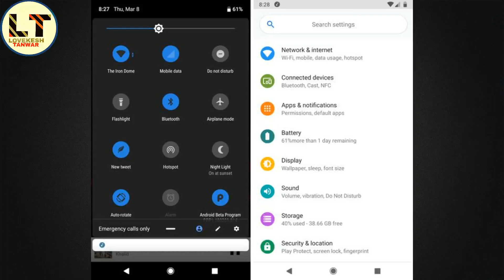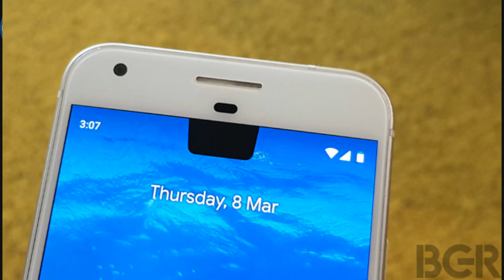जानिए ANDRIOD P में ऐसा क्या खास है कौन कौन से DEVICE को मिलेगा UPDATE ( NOTCH,PRIVACY ETC .. )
IS VIDEO ME ANDRIOD P KE BARE ME BTAYA GYA HAI

Android P is shaping up to be one of the most consequential Android updates in years. Not only is Google changing the way Android is navigated, but it’s also changing the way we interact with our phones — and how our phones interact with us. The big goals of Android P are to make our phones less distracting and less stressful and to give people control over how much of their attention they suck up. It’s all about taking on notification and app overload.

Google announced all the big changes of Android P yesterday. You can see an overview of them in our video above. Here are the biggest highlights:

APP TIME LIMITS
There’s a lot of new stuff in Android P, but for my money, this is the biggest deal. Google is going to show you how much time you spend in every app. And, more importantly, it’s going to let you set time limits on how long you use them.

You’ll be able to limit yourself to a certain amount of time every day — say, 15 minutes or an hour. After that time, the app’s icon will go gray. When you try to use it, Android won’t let you. Instead, a pop-up will tell you that you’ve hit your time limit. There won’t even be a button to ignore it and let you open the app anyway. (You’ll be able to get back into the app if you really need to, but you’d have to go back into settings and remove your time limit.)

Google says it might tweak exactly how that works because Android P exists in beta; it’s also testing an option that will turn your entire phone black and white when you’re supposed to go to bed. Both are great ideas. Particularly over the past year, there’s been a rise in complaints about the time we spend staring at our phones. There have been parental control apps for a while now, but there hasn’t been an equivalent service that lets adults set limits for themselves.

Photo by Vjeran Pavic / The Verge
FEWER NOTIFICATION ANNOYANCES
Notifications are a smartphone necessity. They’re also the absolute worst. Google is trying to do even more in Android P to get them out of your face. For one, it’ll suggest muting an app’s notifications if you keep swiping them away. But the even bigger thing is how much it’s beefing up Do Not Disturb.

Now, when your phone enters Do Not Disturb mode, you’ll be able to set it so that notifications don’t appear on-screen at all. Nowhere. Not on the lock screen. Not even in the notification drawer. You’ll also be able to turn on Do Not Disturb by flipping the phone facedown on a table. And if your phone is set up to separate your work apps from your personal ones, there’ll now be a toggle to mute all of them at once, which should be great for vacations or even just the weekend.

GESTURE NAVIGATION
It’s been more than six years since Google last made a substantial change to how you navigate Android. Since 2011, it’s been all about those three on-screen buttons: back, home, and multitask. But now that’s about to change.

In Android P, Google will begin to transition over to a gesture-based control scheme. At first, you’ll just see the home button. You’ll swipe up to multitask... but, uh, you’ll also be able to swipe right to multitask. There’ll be a back button, but only when an app can actually use it.

In some ways, this new control scheme will definitely complicate things, especially for less smartphone-savvy users. It’s hard to beat always-present buttons. But the gestures begin to move Android toward a much more flexible way of controlling the operating system, and one that, eventually, will likely help to free up screen space, too.

SCREENSHOT EDITING
This one is overdue, but I’m still very excited about it. In Android P, you’ll be able to edit and mark up screenshots after taking them, instead of having to jump over to another app. There’ll also be an option to take a screenshot from the power menu, which will be handy for when you inevitably forget the multibutton shortcut.

YHA AP EVERY NEW UPDATES KE BARE ME JANEGE

IF YOU HAVE QUESTION IN THIS REGARD PLEASE COMMENT OTHERWISE

GO TO OUR YOUTUBE CHANNEL LINK &

WATCH INTRO ..

यदि आपके मन में फिर भी कोई सवाल है
तो आप COMMENT कर सकते  है  REPLY जरूर आएगा आपके सवाल का मतलब की ANSWAER
दिया जायेगा

जय हिन्द .